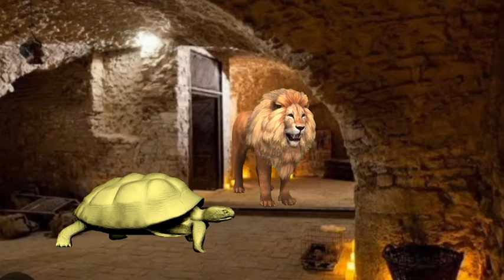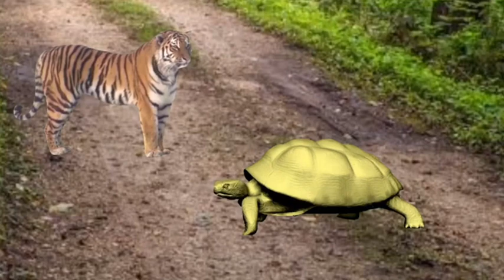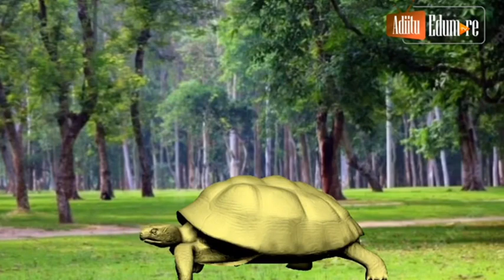NKAN N SELE NIJU EPISODE 14; IDAN GANGAN